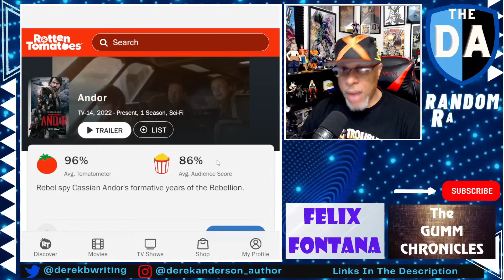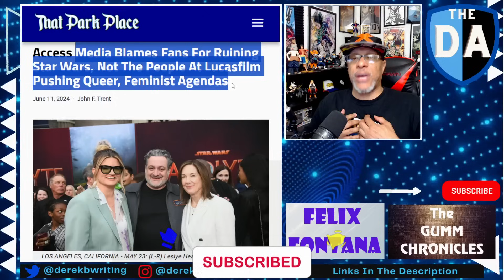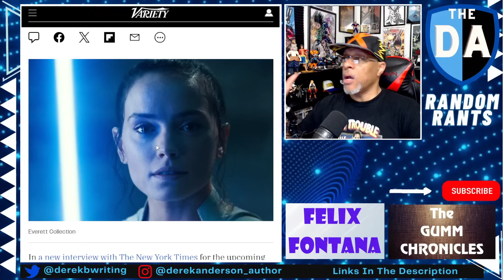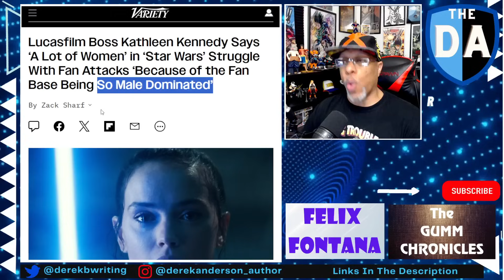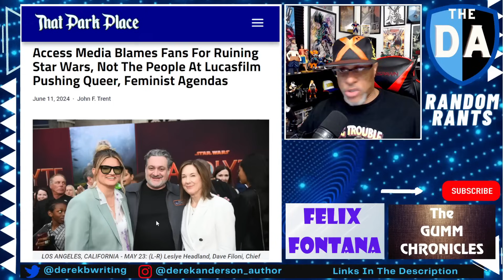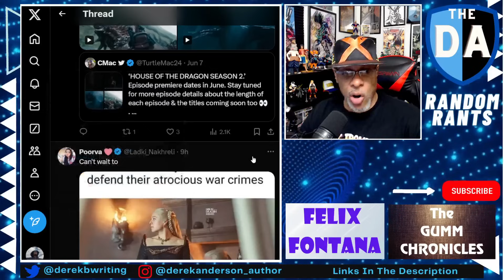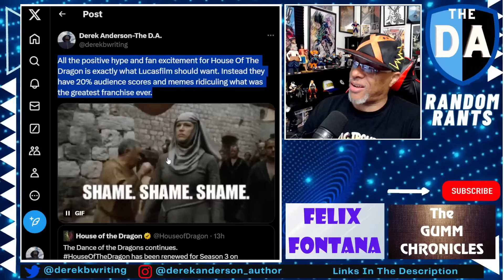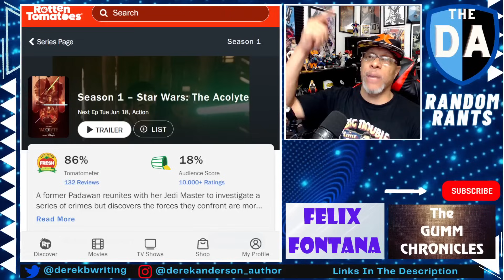THE FANS STRIKE BACK! The Acolyte Audience CRASHES To 18%! Disney Star Wars Is FINISHED!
Lucasfilm wanted to remake Star Wars in the image of Kathleen Kennedy, a woke feminist with no respect for the George Lucas, Star Wars canon, or their audience. And while they succeeded in their efforts, they also succeeded at running Star Wars into the absolute earth with The Acolyte, which is currently sitting at 18% on Rotten Tomatoes audience score, a new historic low.